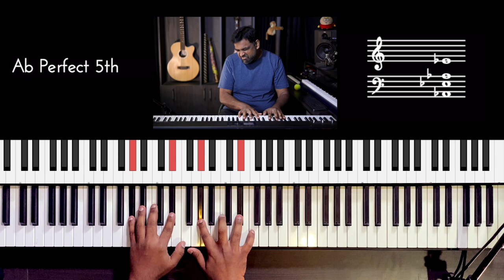Riff #2423 - Jason Zac